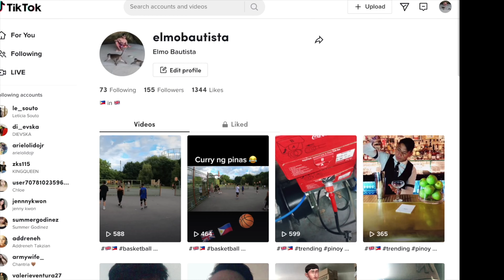SPVA My School When I Was In Highschool